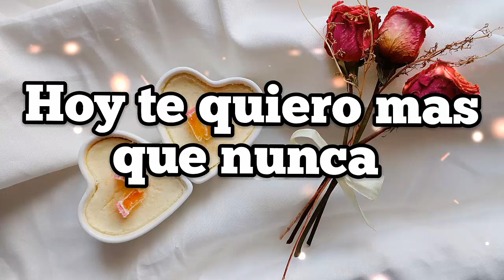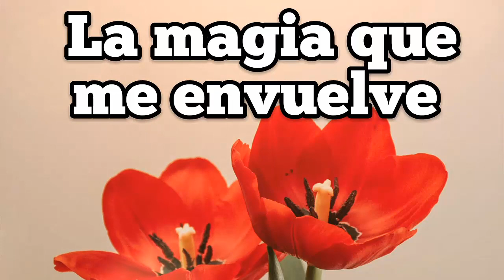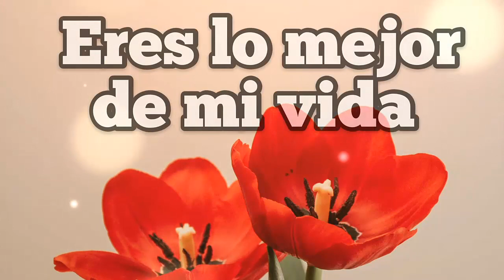🧡 FELIZ 14 DE FEBRERO, lindas frases para compartir con el AMOR DE TU VIDA